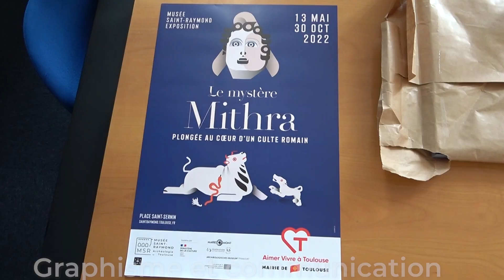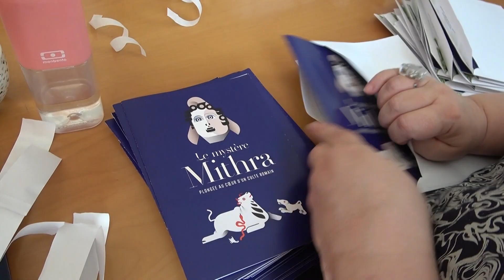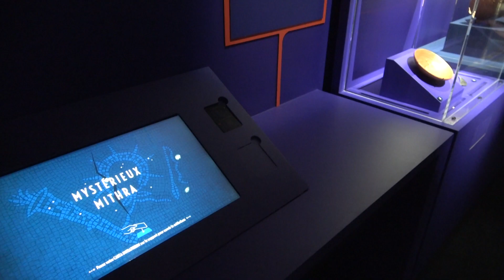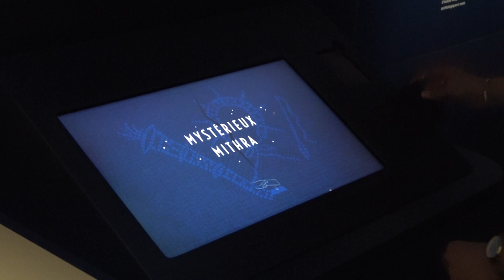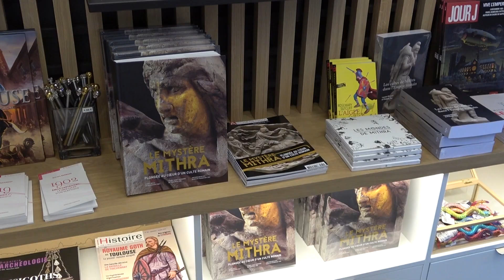Dans les coulisses de l'exposition « Le mystère Mithra. Plongée au cœur d'un culte romain »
Découvrez les coulisses de la réalisation et du montage de l'exposition  « Le mystère Mithra. Plongée au cœur d'un culte romain ».